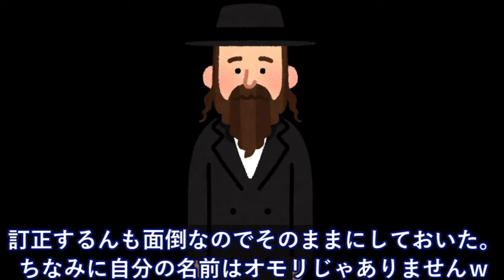『あなたハ～神ヲ～信じますカ～？』駅前で米国人に話しかけられて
【日本の技術】日本の70年代のオーディオ機器が高く評価される…海外の反応

海外の反応　世界に恥をさらけ出す 米国誌の皮肉に 韓国が褒められたと「勘違い」

【海外の反応】「1992年の日本に行ってみたい！」バブルの残り香漂う日本の映像美に外国人驚愕～すごいぞニッポン

【海外の反応】衝撃!日本のコストコに見る文化の違いに米国人が仰天!日本の流儀に驚いた「日本に移住したい!」【すごい日本】